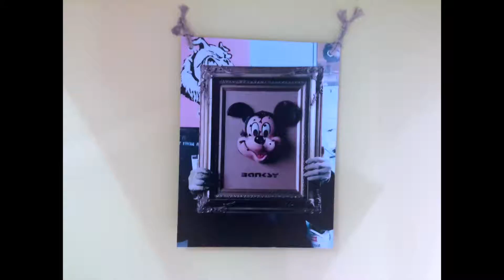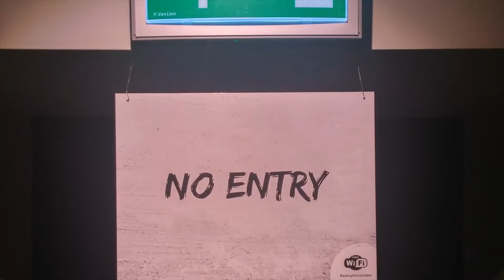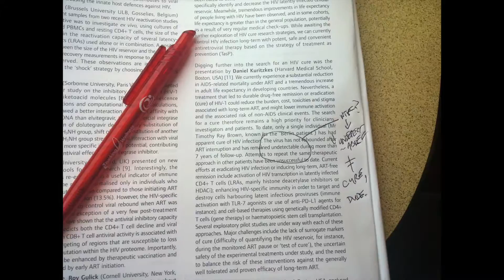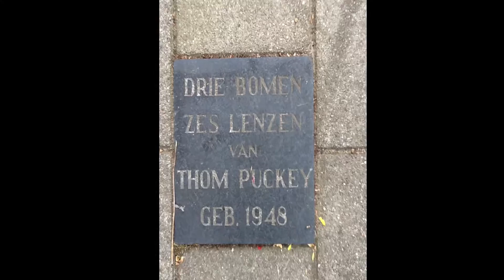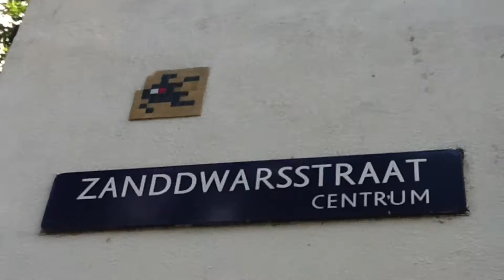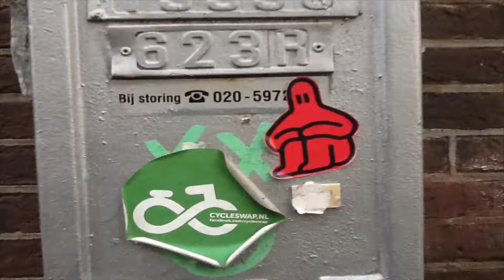AMSTERDAM 2016 FINAL EDIT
A quick 3 day respite on my way home after traveling to South Africa.

Includes The Art of Banksy exhibit, The Amsterdam Museum, The Van Gogh Museum, lots street stickers, a few canals, a few joints, and a slice of pie.